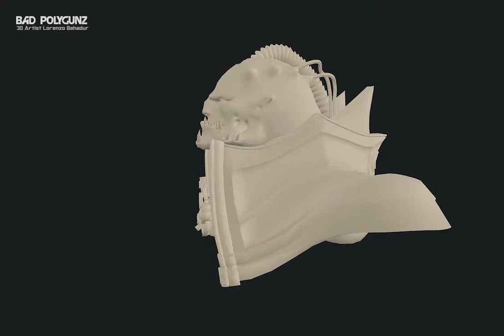MajesticOgre turntable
Hi-rez sculpted in Zbrush, Reto in topogun and rendered in Marmoset toolbag.